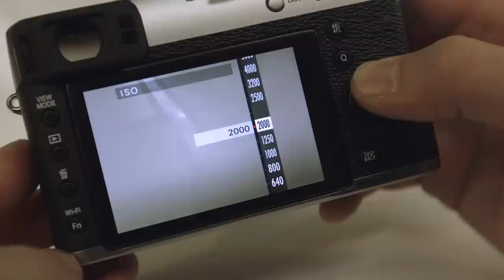Fujifilm X100T hands-on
Fujifilm's X100 series is loved by photographers the world over for its classic design, compact size, manual controls, and stellar image quality. The newest edition to the lineup, the X100T, retains everything that made its predecessors great, while adding some much needed new features.